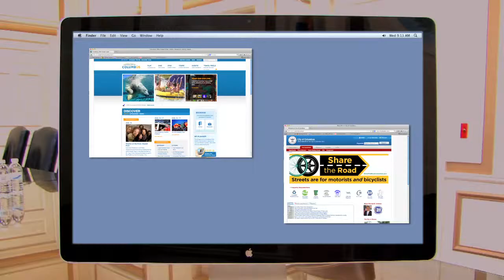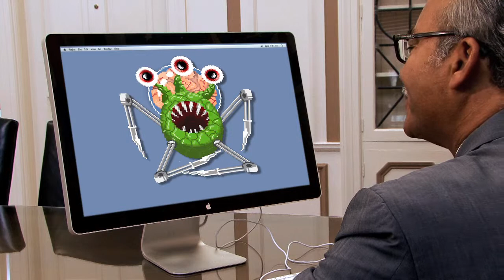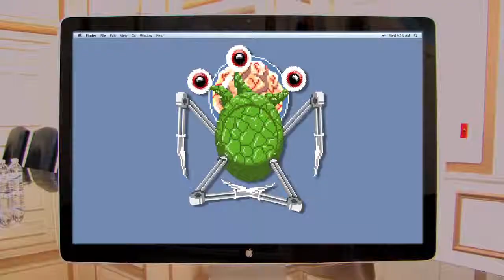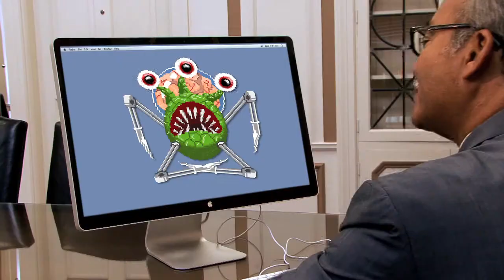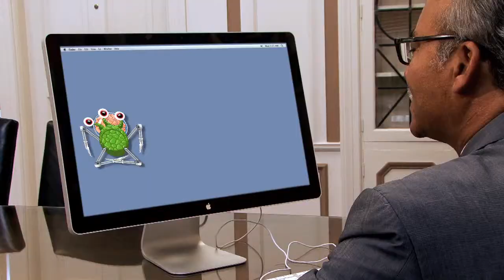Columbus Museum of Art - Columbus City Schools Game Design Challenge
Columbus City Schools and the Columbus Museum of Art collaborated to create a Game Design Challenge for CCS 5th graders during the 2013-14 Artful Reading program.  Artful Reading is a three-part program featuring a studio project and CMA docent-led tour designed to cultivate critical and creative thinking skills in all CCS 5th graders.  Special thanks to our funders Harry C. Moores Foundation and McGraw Hill, CCS art teachers, and guest star Mayor Michael Coleman.